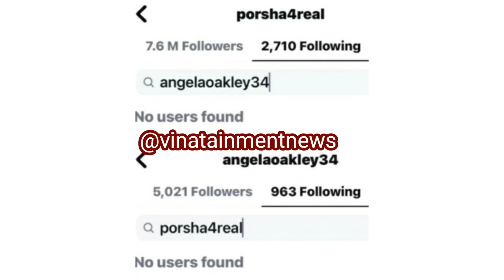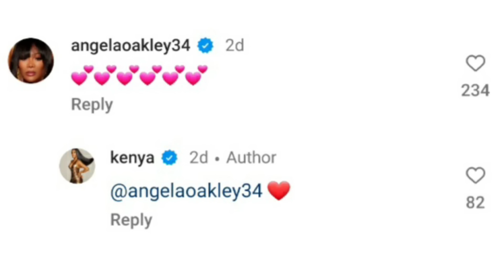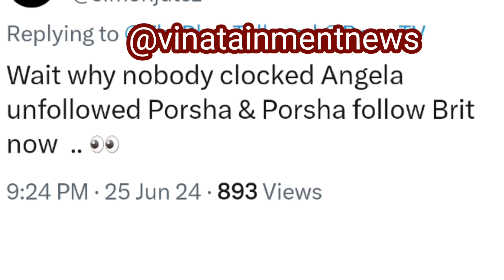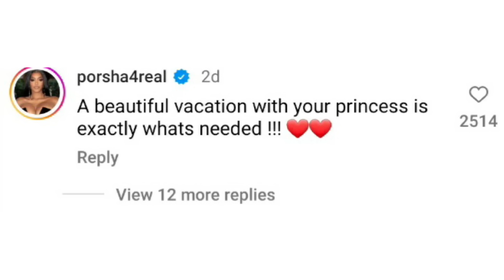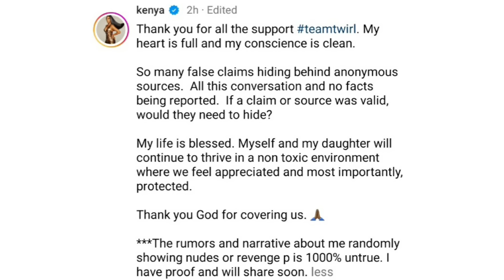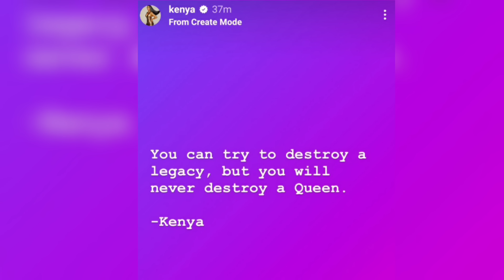Porsha Follows Newbie Who "Threatened" Kenya & Unfollows Newbie Angela After Coming For Her Husband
Queen:Kenya Moore Continues To Defend Her Name & Confirms Her Departure From RHOA Denies Suing Bravo:

“Team Twirl Forever"Kenya Moore Message To Supporters Amid News That She's Not Returning To RHOA S16 “I’m Not Going Anywhere Despite What